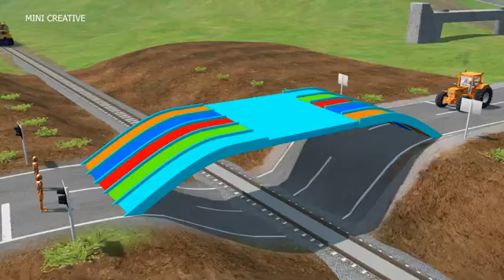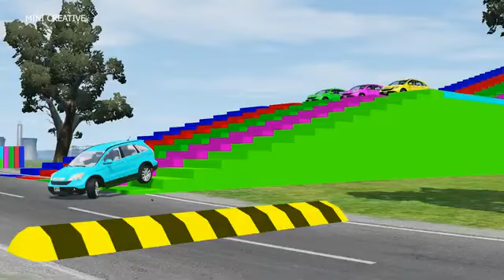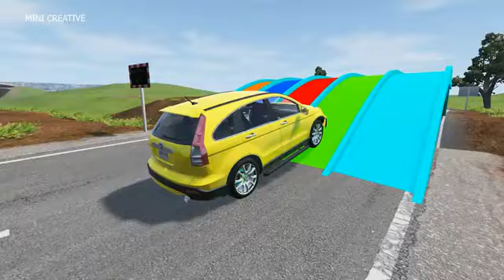Double Flatbed Trailer Truck vs Speedbumps Train vs Cars Beamng.Drive#3